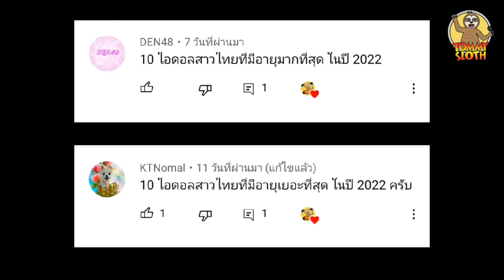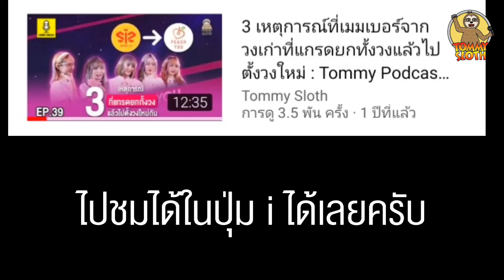10 ไอดอลสาวไทยที่อายุมากที่สุดในวงการไอดอลไทย ในปี 2022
ในวงการไอดอล ส่วนใหญ่จะเข้ามาเพื่อทำงานวงการบันเทิงในด้านต่างๆ และเป็นตั้งแต่ไอดอลอายุน้อยๆจนถึงอายุมากไปแล้ว กลับมาในวงการไอดอลไทย ก็มีไอดอลเป็นตั้งแต่อายุน้อยๆจนถึงไปอายุมากแล้วเช่นกัน ในคลิปนี้ ผมจะจัดอันดับ 10 ไอดอลสาวไทยที่อายุมากที่สุดในวงการไอดอลไทย ในปี 2022

10.ม่อน - เมธาวี วัฒธัญ​กรรม (Habita land)
9.กะตางค์ - ภกญ.พรรณพฤกษา มานิตย์ (Peach You)
8.โนริ - นริสรา ทับทิมศรี (KAIBUTSU)
7.ม่านมุก - ชดาธาร ด่านกุล (Last idol Thailand)
6.มุมิ - สิรินพร ชื่นใจ (CMJ)
5.แก้ว - ณัฐรุจา ชุติวรรณโสภณ (BNK48)
4.อิ๋วอิ๋ว - พชรณมน นนทภา (The Glass Girls)
3.หมวย - ธนพร จารุพฤฒิพงศ์ (Pinku Notori)
2.พิมมี่ - อัจฉรานันท์ ตันติฤทธิศักดิ์ (HAPPYTAIL)
1.นัชชี่ - นัทธ์ชนัน กัลปนา (AKIRA-KURØ)